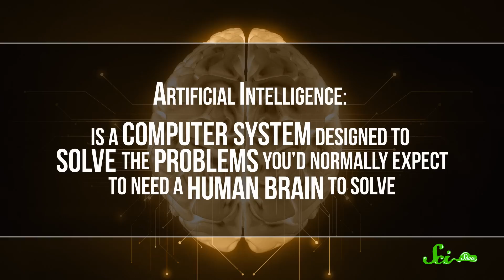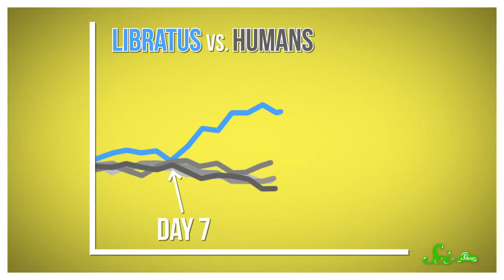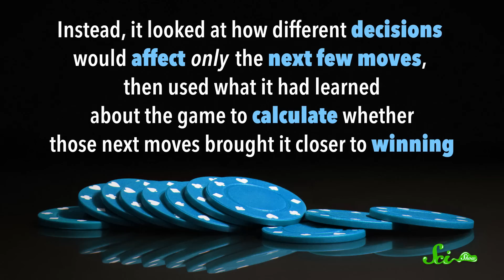The AI Poker Champions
Artificial intelligence takes on Texas Hold 'Em.